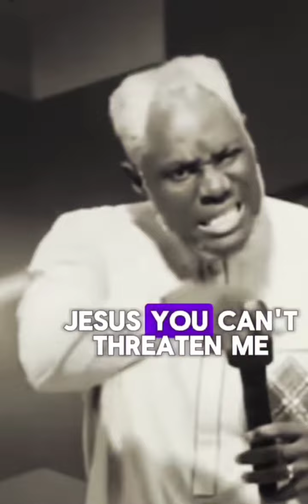This is why I SERVE JESUS the way I SERVE JESUS 🙏 📢 kesienaesiri @KesienaEsiri#jesus#darkside#fyp